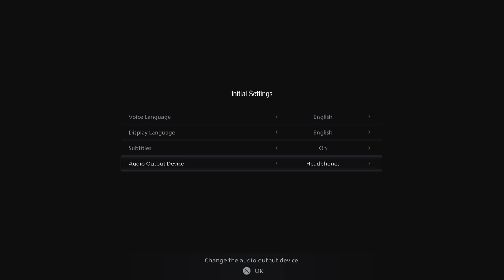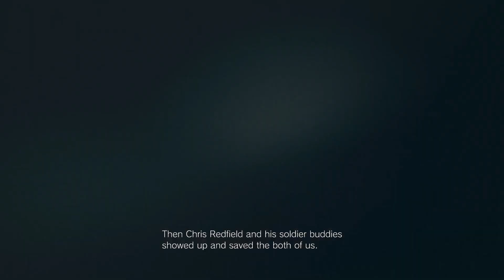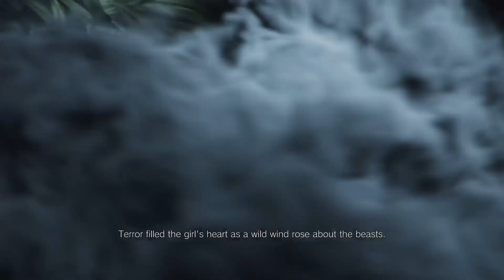1st Hour Impressions - Resident Evil Village (PS5)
The first hour of gameplay - no spoilers.